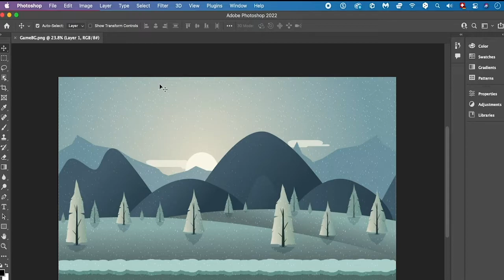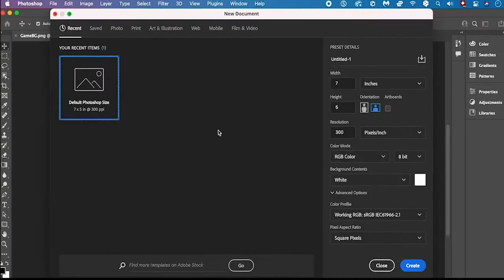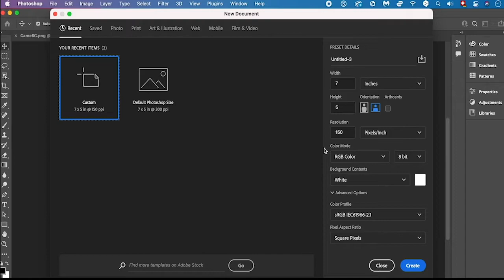How to Check the DPI in Adobe Photoshop - Quick Guide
Knowing how to check and adjust the DPI on your Photoshop projects is very important. But it's also very easy and can be done in a couple of seconds.

In this video, you will learn both how to check the actual DPI of your images/photos (projects) and how to adjust it (if necessary).

Whenever you are working on a project that, later on, should go into print, then you should always make sure that the DPI value is at least set to 300 DPI (= standard for high-quality printing).

0:00 How to Check the DPI in Adobe Illustrator